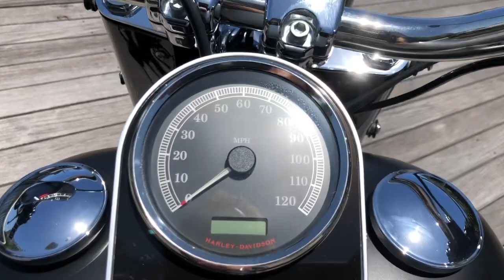2014 Harley Davidson Fat Boy Lo 15k miles amazing